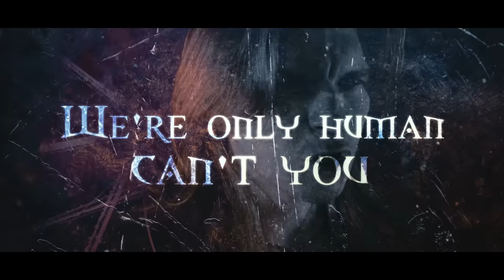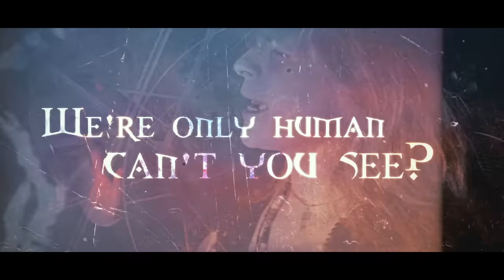NORTHTALE - Only Human - (OFFICIAL LYRIC VIDEO)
'Only Human' is the first single from NorthTale's upcoming album 'Eternal Flame' due out on Nuclear Blast on the 12th November 2021.

Lyrics by Bill Hudson, Guilherme Hirose & Dennis Ward

Band footage by Eduardo Firmo, Echo Kushima, Robin Elmgren and J Allen West
Lyric video by Gabby Vessoni